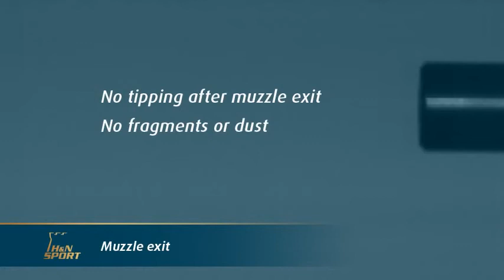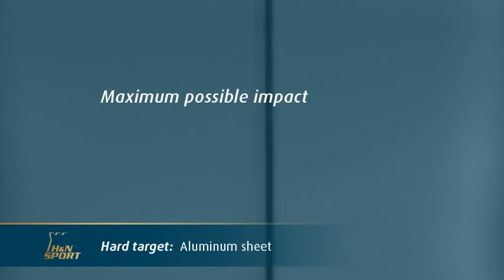H&N Rabbit Magnum high speed shots | Slow Motion